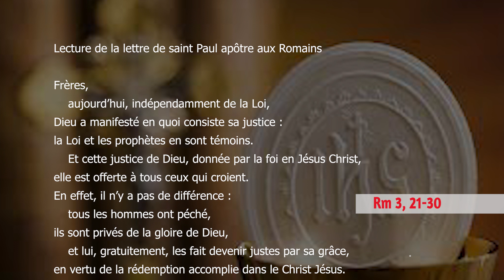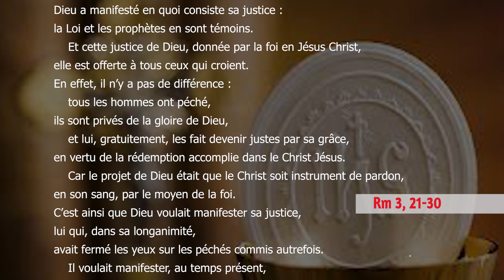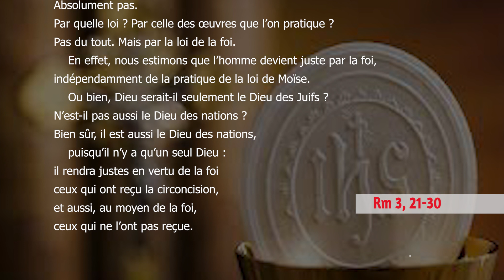jeudi, 28ème Semaine du Temps Ordinaire — Année Impaire